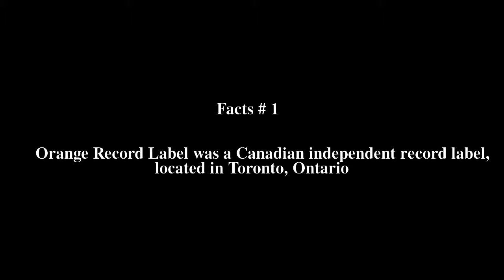Orange Record Label Top # 7 Facts